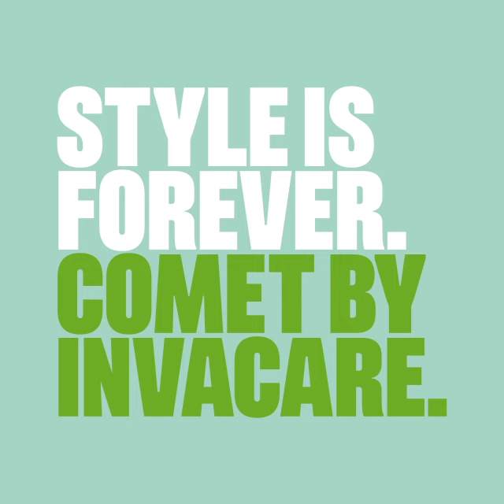Meet Carlo | Style Is Forever | The New Orion and Comet by Invacare